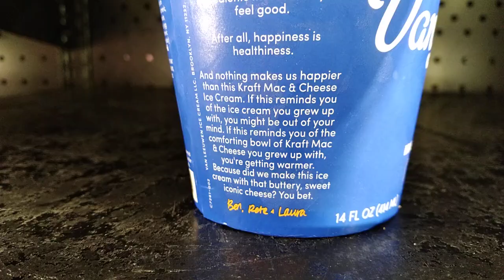Mac and Cheese Ice Cream at walmart